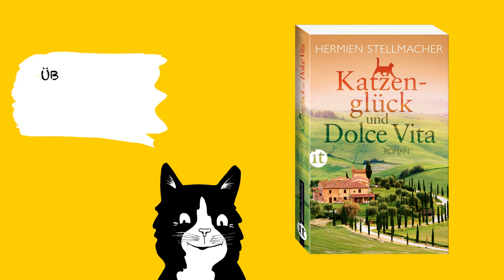Hermien Stellmacher »Katzenglück und Dolce Vita« (Buchtrailer)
Karla hat die Arbeit in der Werbeagentur satt und träumt von einem Neuanfang als Illustratorin. Überraschend bekommt sie eine erste Chance und zeichnet während eines Urlaubs in der Toskana Entwürfe für ein Buch mit Katzengeschichten. Doch dabei kommt ihr so allerhand in die Quere …